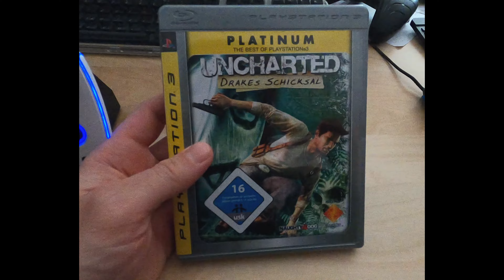Das habe ich die letzten Monaten gekauft und bekommen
Ich zeige euch in diesem Video was ich in den letzten Monaten so gekauft habe.
Ich habe mir eine weitere Nintendo 64 gekauft um NTSC Spiele, also um auch amerikanische und japanische Spiele zocken zu können.
Nach ein paar Monaten habe ich auch endlich den Odin Pro mit Dockingstation erhalten. Nun kann ich Spiele wie zum Beispiel BattleBay einfacher aufnehmen oder über HDMI über die Elgato streamen.
Weiter Uncharted: Drakes Schicksal für die PS3.

Dann zum Schluss habe ich ein Véritable die Classic Edition. Hiermit soll es einfacher sein, seine eigenen Kräuter und andere Pflanzen zu züchten. Ob das Ganze wirklich so gut funktioniert sehe ich in ca. 1 Monat und in ca. 6 Monaten ob es wirklich so klapp wie gedacht.

❤️ Dir gefällt was du siehst? Dann unterstütze mich gerne mit einem Like und lasse gerne ein Abo da, somit verpasst du nichts mehr! ❤️
Aufgenommen habe ich das Video mit der GoPro Hero 8.